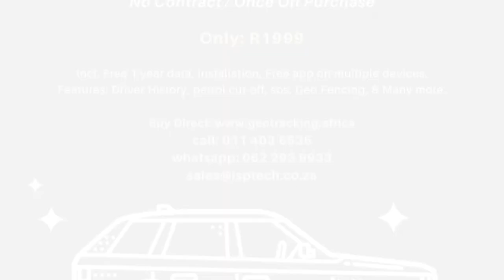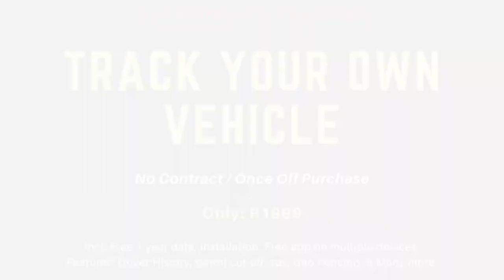Been Saved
John 3:16 says God so love the world and sent his son, that whoso believes in him shall be saved, what is salvation? how do we get saved? saved from what?listen and share.